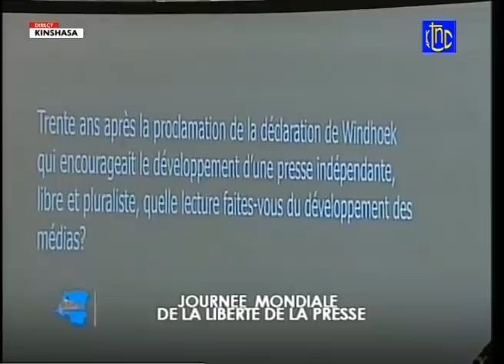🔴 RDC : LE Pdt DE LA REP - FELIX TSHSIEKEDI ET SON GOUVERNEMENT REASSURENT LA LIBERTE DE LA PRESSE